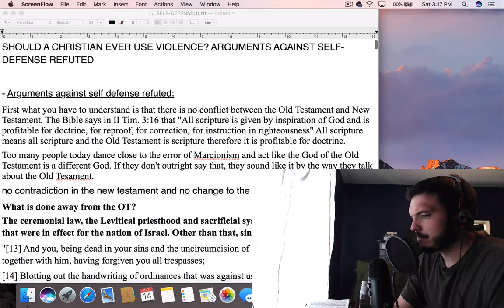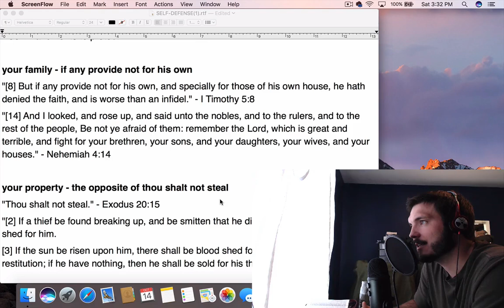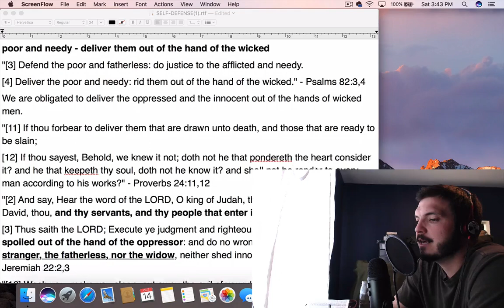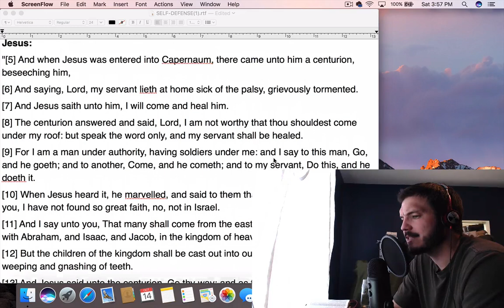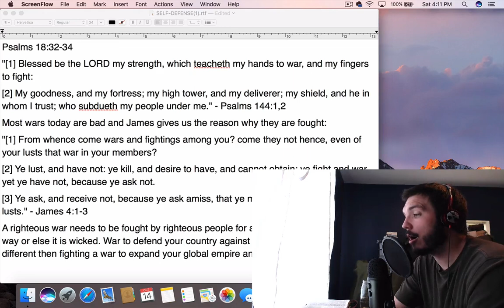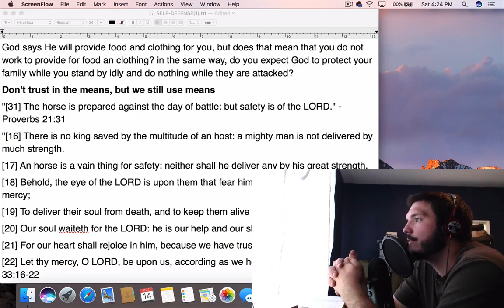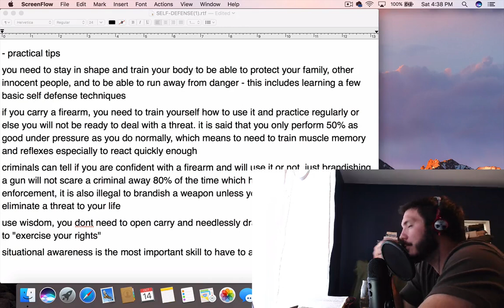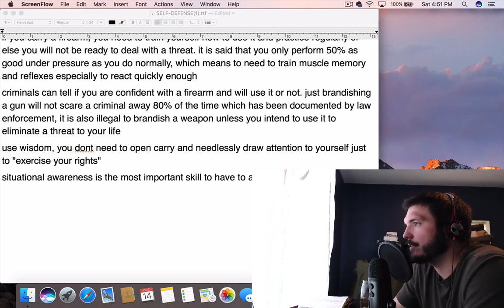Commandments to Protect the Oppressed - War, the Military, Guns, Theonomy, Situational Awareness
This is the second part to the teaching about self defense.

This show covers commandments given to protect family, property, and strangers being attacked.

Also covered is the issue of military service and war for the Christian.

Then we cover the Biblical way to approach fighting as well as various practical tips to follow in regards to all these issues.

Thrown in the mix of this show are brief comments on issues like Theonomy/dominionism, post-millenialism, the desensitization of people to violence through entertainment, and the apathy of a society that takes video of victims of violent crime instead of helping them.

For audio versions of the messages:
Sermon Audio

and
Odysee: